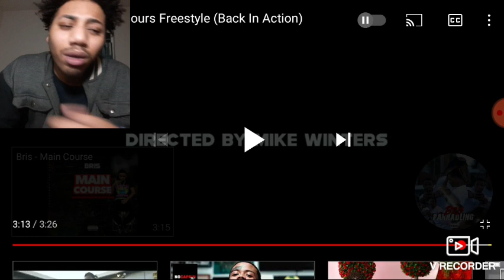Bris - First 42 Hours Freestyle (Back In Action) Reaction